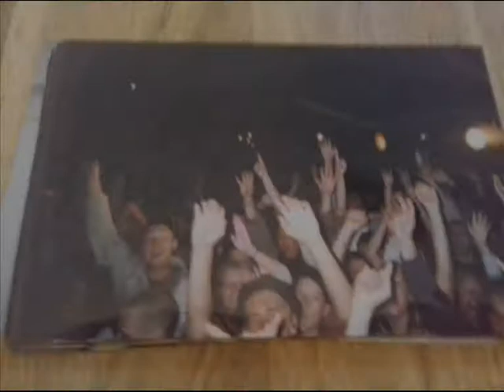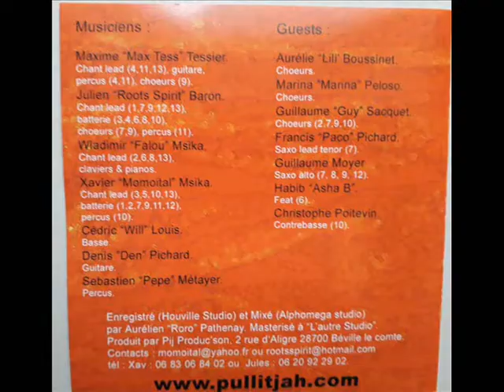Pull it Jah! 12 So real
De l'album REMERCIE
Sorti en 2004
Enregistré @ Houville La Branche
Par Roro

ONE LOVE  💚💛💖